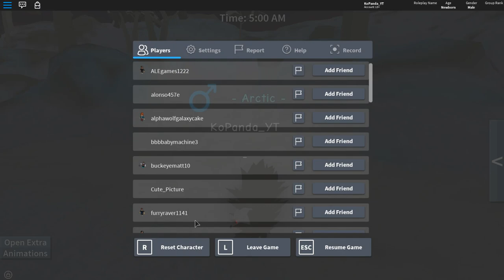РОБЛОК ЖИЗНЬ ВОЛКОВ - ROBLOX Wolves' Life 3 по русски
Стал волком в Роблокс! ROBLOX Wolves' Life 3 по русски!

Новая серия мульт герой копанда роблокс про волков игры длядетей roblox по русски смешные видео игры для детей.